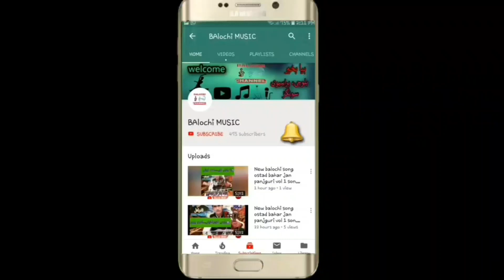irani balochi songs 2023 || naimat ghamzada new balochi songs || 2023 vol 29 part 10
new irani balochi songs
irani balochi songs chaghi studio